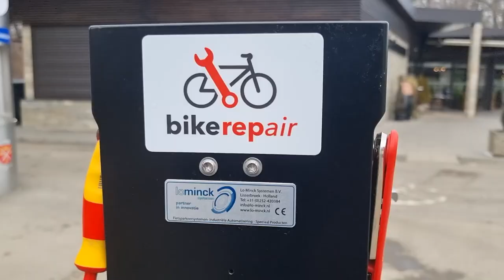Știrile zilei la Sibiu 🗞O femeie beată a făcut scandal într-un hotel 🏨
O femeie beată a făcut scandal într-un hotel 🏨

Nuc tăiat la Sibiu fără autorizație 🌳

Stații pentru repararea bicicletelor montate pe străzile din Sibiu 🚲